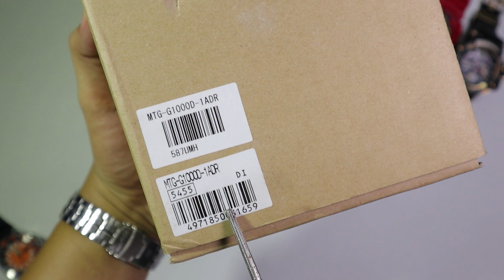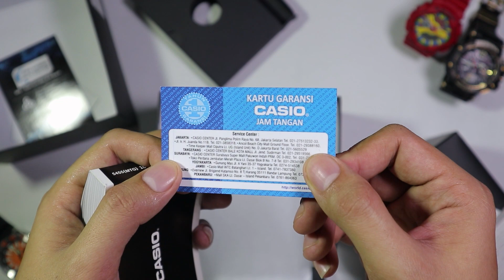Unboxing G-SHOCK Semi Flagship | MTG G1000D-1ADR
WELCOME TO ALL ROUNDER CONTENT YOUTUBE CHANEL